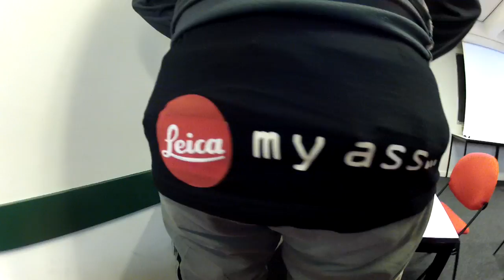Interview with Thomas Leuthard (85mm) at our Amsterdam Street Photography Workshop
Just did a brief interview with Thomas Leuthard (85mm) at the beginning of our 2nd day for our Amsterdam Street Photography Workshop.